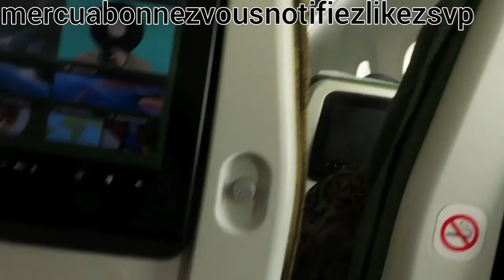abiens DECOLLAGE AIR BUS A386 ETHIOPIAN AIR LINE AÉROPORT N'DJILI KINSHAS RDC